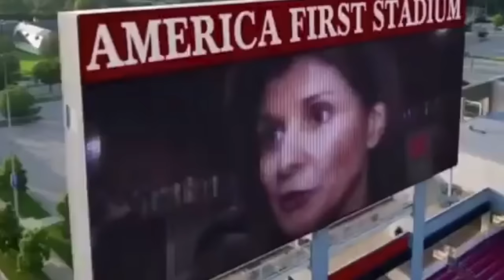Trump Releases BRUTAL Super Bowl Commercial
Donald Trump released a BRUTAL Super Bowl Commercial!

I make videos expressing my opinion on Current Events and the news. I use news clips from various sources to provide feedback and an opinion from a Veterans Perspective. politics news media usa reaction-videos View conservative reaction breaking news video reactions news today

Veteran Biker, helping other Veterans.